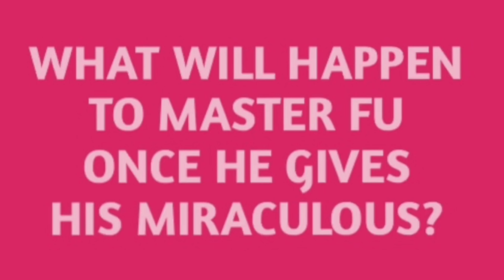MIRACULOUS LADYBUG - WHAT WILL HAPPEN TO MASTER FU ONCE HE GIVES HIS MIRACULOUS?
💖💖ANANSI TRAILER HAS FINALLY BEEN RELEASED, AND SO MANY QUESTIONED WERE LEFT UNANSWERED!! WANT TO KNOW THE ANSWER TO QUESTIONS SUCH AS “WHAT WAS GOING ON IN THE ADRIENETTE ROMANTIC DATE?” AND “WHAT WILL HAPPEN TO MASTER FU ONCE HE GIVES HIS MIRACULOUS?”? THEN JUST KEEP ON WATCHING AND COMMENT YOUR FAVORITE THEORY!!💖💖